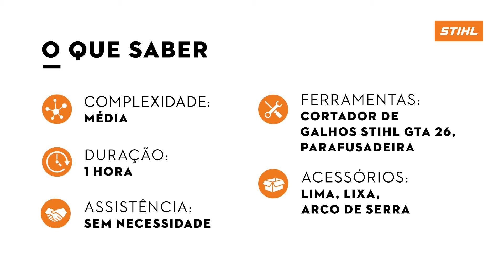Construindo uma mesa de centro rústica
Aqui está a prova de que, com poucos materiais, você pode criar itens decorativos para a sua casa! Neste vídeo de DIY, você vai aprender a construir uma mesa de centro rústica - que é feita com madeira e um fio resistente -, perfeita para dar um charme especial aos ambientes da sua casa. Dê o play e confira o tutorial!